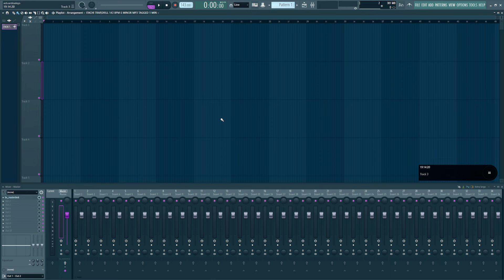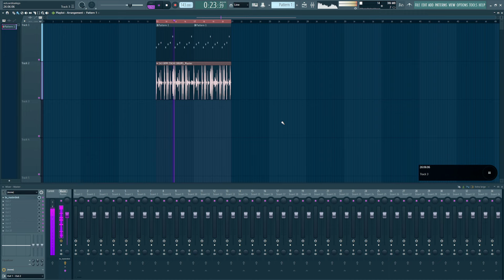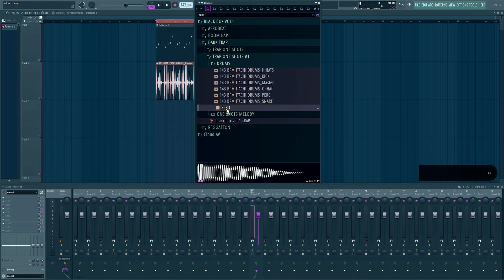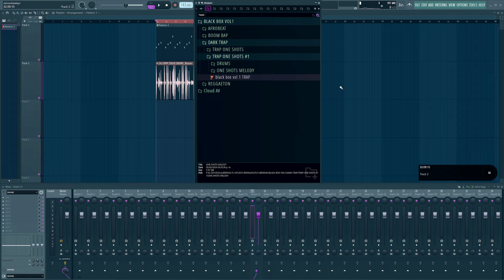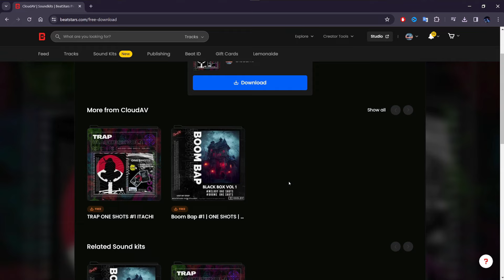(FREE) LA MEJOR LIBRERIA DE TRAP #1 🔥GRATIS🔥(MELODY, DRUMS) ONE SHOTS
ATENCION: ESTAS CANCIONES ESTÁN PROTEGIDAS POR DERECHOS DE AUTOR, NO SON LIBRES DE DERECHOS. SI QUIERES UTILIZAR ALGUNA CANCIÓN QUE SE ENCUENTRE EN ESTE CANAL TENDRÁS QUE COMPRAR UNA LICENCIA BÁSICA O SUPERIOR PARA EL USO COMERCIAL. CONTACTAME EN INTAGRAM PARA COMPRAR TU LICENCIA O PUEDES MANDARME UN CORREO ELECTRONICO